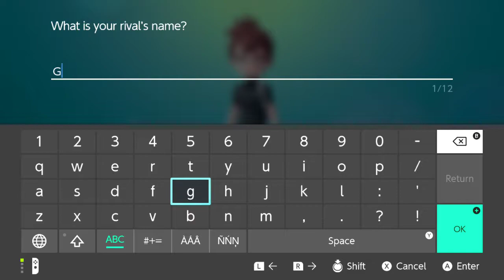Pokémon Let's Go, Pikachu! - Episode 1 - Professor Oak